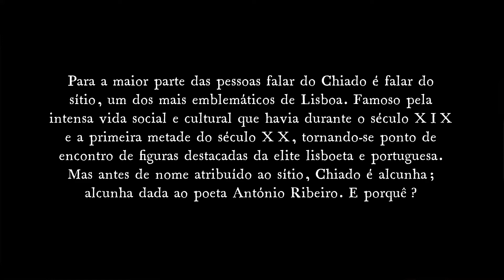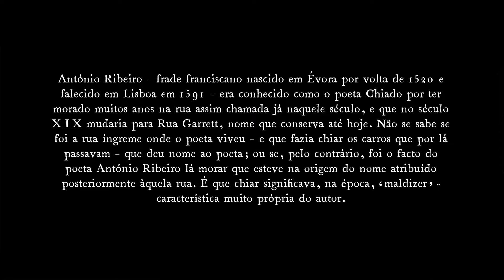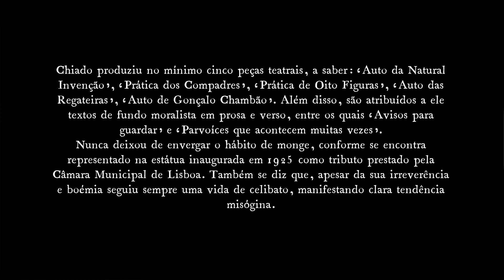MARTA ROML | Poemando #16: o poeta Chiado